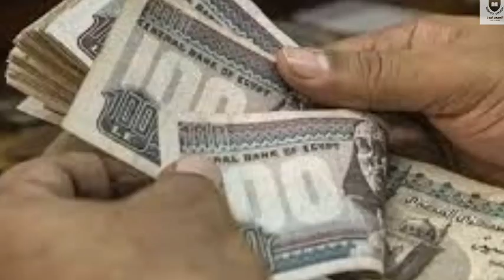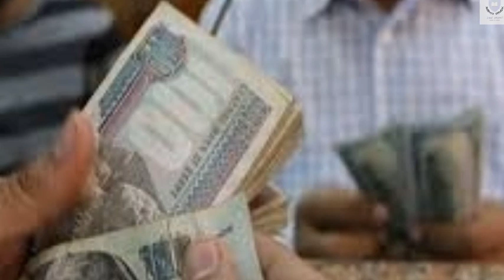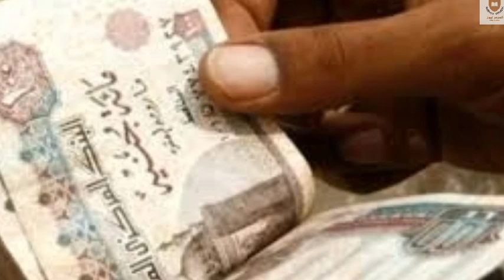هل تضاف الزيادة السنوية علي أساسي المعاش؟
تفاصيل الخبر
.أقر قانون التأمينات الإجتماعية والمعاشات، زيادة قيمة المعاشات سنويًا، وذلك في 30 يونيو من كل عام اعتبارًا من أول يوليو، بنسبة لا تقل عن معدل التضخم و بما لا يزيد على 15%.

 واشترط القانون ألا تزيد قيمة الزيادة على نسبة الزيادة منسوبة إلى الحد الأقصى لأجر الاشتراك الشهري في 30 يونيو من كل عام.

يتحمل صندوق التأمين الاجتماعى نسبة الزيادة عن جزء المعاش الذي يلتزم به، وتتحمل الخزانة العامة للدولة باقي قيمة الزيادة، وتعتبر الزيادة جزءًا من المعاش عند حساب الزيادة التالية.

وحسب القانون يتم تقرير زيادة المعاشات بناءً على تقرير من لجنة الخبراء بنتيجة دراسة نسبة زيادة المعاشات، يتم عرضه على مجلس إدارة الهيئة القومية للتأمين الاجتماعي للموافقة عليه.
ويصدر بنسبة الزيادة قرار من رئيس الجمهورية بناءً على عرض الوزير المختص بالتأمينات بالتنسيق مع وزير المالية ورئيس الهيئة.

وفي السياق ألزم القانون ألا تقل قيمة المعاش بعد الزيادة عن 65% من الحد الأدنى لأجر الاشتراك في تاريخ استحقاق المعاش.

وفي حالة أصحاب معاش العجز الكامل المستديم والولد العاجز عن الكسب، فيستحق صاحبه إعانة عجز تقدر بـ 20%  شهريا من قيمة ما يستحقه من معاش وزياداته إذا قررت الهيئة المعنية بالتأمين الصحي الشامل أنه يحتاج إلى المعاونة الدائمة من شخص آخر للقيام بأعباء حياته اليومية، وتقطع هذه الإعانة في حالة الالتحاق بعمل، أو زوال الحالة أو وفاته.

تجدر الإشارة إلى أن المعاش المستحق للمؤمن عليه يربط  بمجموع المعاشات المستحقة بما لا يجاوز 80% من أجر التسوية الأكبر.

وإذا قل إجمالي المعاش المستحق في حالة استحقاقه عن 65% من أجر أو دخل التسوية الأكبر رفع إلى هذا المقدار.

وفي جميع الأحوال، يتعين ألا يزيد إجمالي المعاش على 80% من الحد الأقصى لأجر الاشتراك في تاريخ الاستحقاق.